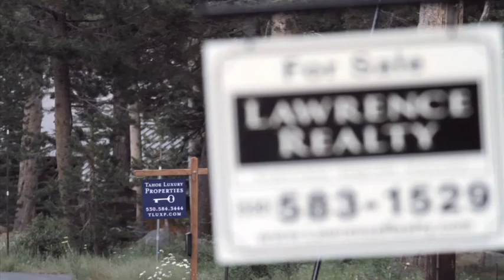PROTECT OUR WINTERS 2010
The latest POW trailer featuring Ingrid Backstrom, JT Holmes, Jeremy Jones and others.

Climate change's effects are wide ranging, effecting not only just the snowpack, but the economic vitality of our mountain communities.

Protect Our Winters is the environmental center point of the winter sports community, united towards a common goal of reducing climate change's effects on our sports and mountain economies.

If we harness our collective energy and put forth a focused effort, the winter sports community can have a direct influence on climate change and ensure that winters are here for generations behind us.